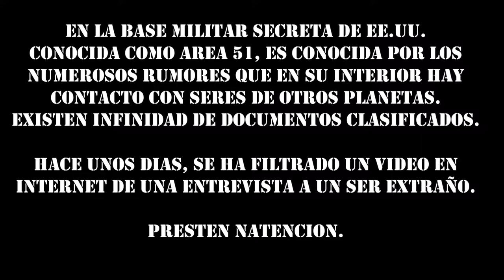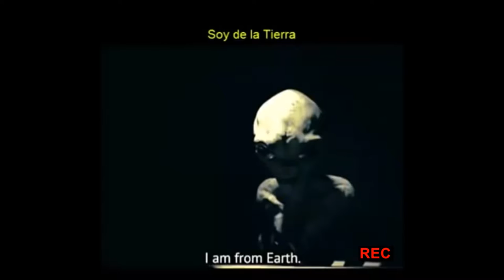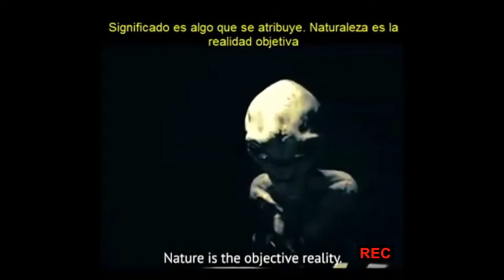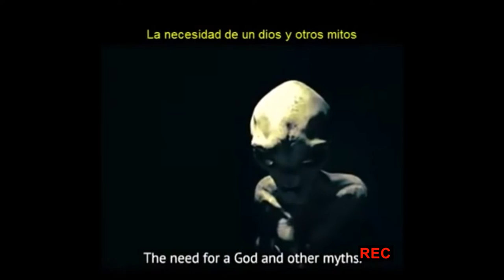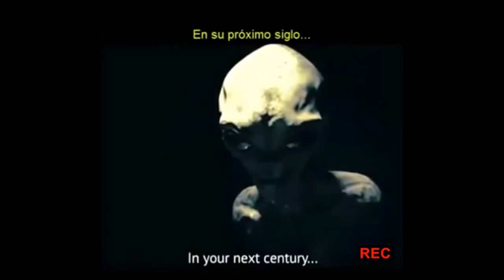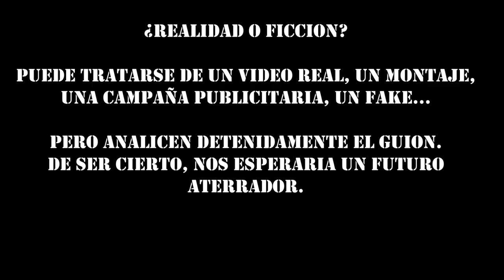Capitulo 6. ENTREVISTA A UN EXTRATERRESTRE Filtrado del Area 51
Entrevista a "Extraterrestre" en 1964 filtrado del área 51.

En la base militar secreta de ee.uu.
conocida como area 51, es conocida por los
numerosos rumores que en su interior hay
contacto con seres de otros planetas.
Existen infinidad de documentos clasificados.

Hace unos dias, se ha filtrado un video en
internet de una entrevista a un ser extraño.

PRESTEN ATENCION!!